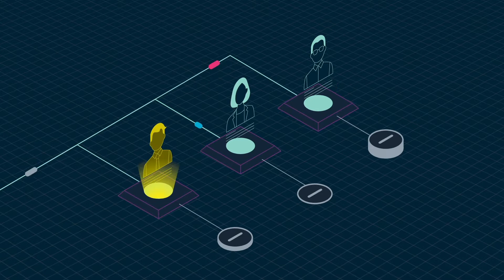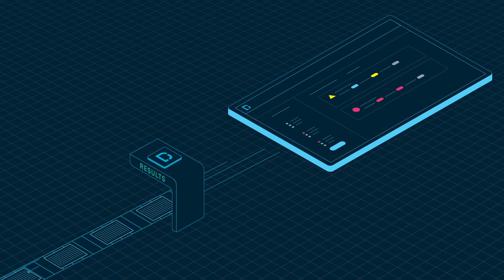Advanced Adverse Media Screening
Dow Jones’ next-generation adverse media screening solution is powered by natural language processing (NLP) technology from Ripjar, a global leader in data intelligence software, to automatically identify client risk across various data sources in real-time.

The solution enables continuous screening and monitoring of customers against structured and unstructured data, including news relating to financial crime or reputational risk, as well as sanctions and politically exposed persons (PEPs) data.